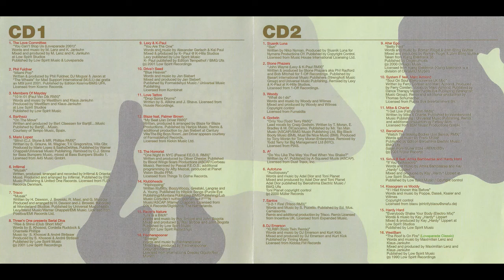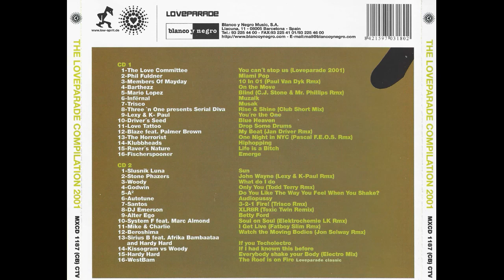The Loveparade Compilation 2001 - 2 CD's - 2001 - Blanco Y Negro Music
The Loveparade Compilation 2001

CD 1: 00:00:00
CD 2: 01:11:22

Label: Blanco Y Negro

CD 1:

01- The Love Committee – You Can't Stop Us [Loveparade 2001 Anthem] 03:27
02- Phil Fuldner – Miami Pop 03:43
03- Members Of Mayday – 10 In 01 (Paul Van Dyk Remix) 08:54
04- Barthezz – On The Move 03:35
05- Mario Lopez – Blind (CJ Stone And Mr. Phillips Remix) 02:50
06- Infernal – Muzaik 03:27
07- Trisco – Musak 02:53
08- Three 'N One Presents Serial Diva – Rise And Shine (Club Short Mix) 03:37
09- Lexy And K-Paul – You’re The One 03:09
10- Driver's Seed – Blue Heaven 03:49
11- [Love] Tattoo – Drop Some Drums 03:34
12- Blaze Feat. Palmer Brown – My Beat (Jan Driver Remix) 06:31
13- The Horrorist – One Night In NYC (Pascal F.E.O.S. Remix) 08:07
14- Klubbheads – Hiphopping 03:22
15- Raver's Nature – Life Is A Bitch 05:38
16- Fischerspooner – Emerge 04:44

CD 2:

01- Slusnik Luna – Sun 02:44
02- Stone Phazers – John Wayne (Lexy And K-Paul Remix) 05:04
03- Woody – What Do I Do 04:55
04- Godwin – Only You (Todd Terry Remix) 05:32
05- A² – Do You Like The Way You Feel When You Shake? 03:16
06- Autotune – Audiopussy 04:43
07- Santos – 3-2-1 Fire! (Trisco Remix) 05:34
08- DJ Emerson – XLR8R (Toxic Twin Remix) 05:09
09- Alter Ego – Betty Ford 04:46
10- System F Feat. Marc Almond – Soul On Soul (Elektrochemie LK Remix) 06:34
11- Mike And Charlie – I Get Live (Fatboy Slim Remix) 03:48
12- Beroshima – Watch The Moving Bodies (Jon Selway Remix) 05:57
13- Sirius B Feat. Afrika Bambaataa And Hardy Hard – If You Techolectro 05:09
14- Kissogram VS Woody – If I Had Known This Before 05:48
15- Hardy Hard – Everybody Shake Your Body (Electro Mix) 05:01
16- Westbam – The Roof Is On Fire (Loveparade Classic) 03:51

2001.